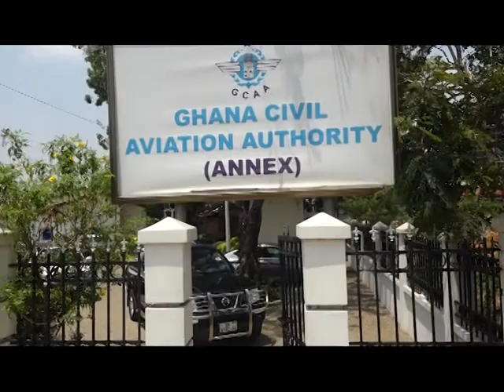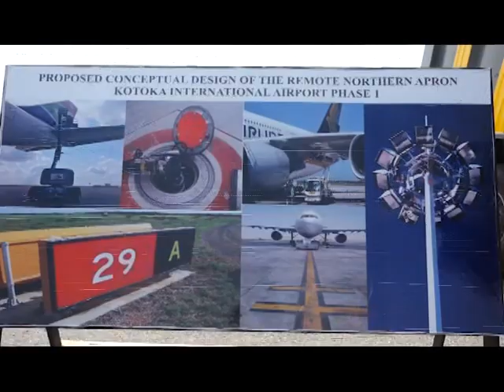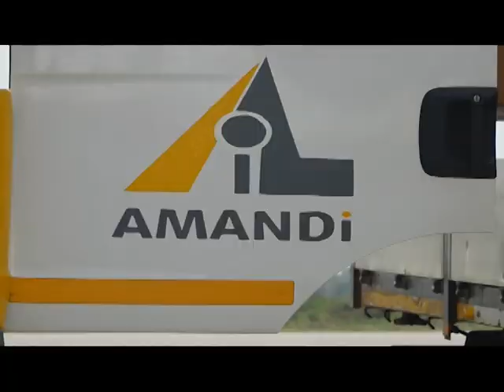NORTHERN APRON STARTS